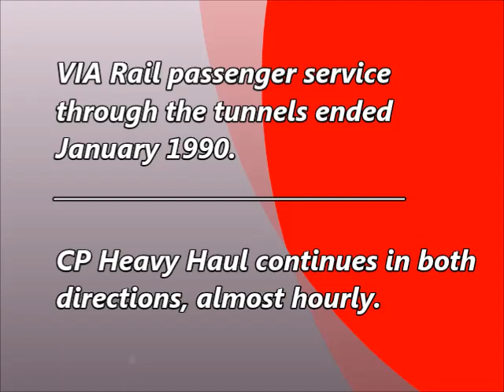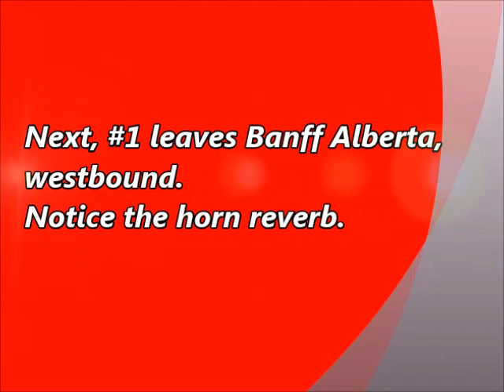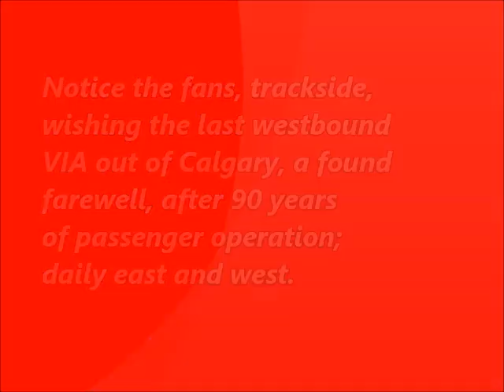VIA 'THE CANADIAN' EASTBOUND THROUGH THE SPIRAL TUNNELS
Since the 1880s, Canadian Pacific Railway trains have been running between Calgary and Vancouver. The main problem was that trains had to ascend 1,070 feet (330 m) along a distance of 10 miles (16 km) from Field at 4,267 feet (1,301 m) climbing to the top of the Continental Divide at 5,340 feet (1,630 m).

The descent of the “Kicking Horse Pass” was not without its problems, as several derailments from runaway locomotives occurred on the 4.5% grade called “The Big Hill”, even with “safety tracks”, consisting of an embankment could ride up, into. Meanwhile, on the way up, “pusher locomotives” had to be used.

In September 1909, 25 years later, spiral tunnels, modelled after those in Switzerland,  were opened inside 2 mountains; reducing the grade to a more manageable 2.2% over about 10 miles (16 km). There are 2 tunnels, each about a ¾ circle measuring about 900 ft. (275m) and giving the train a rise of 50 ft. (16m). The vertical rise between the 2 tunnels is very roughly 500 feet (155 meters). In this video, VIA #2, the eastbound “Canadian”; after having constantly traveled upgrade for about 7 miles from Field, now enters the Lower Spiral, then passes in front of the viewing platform (obscured by trees in the video), after which it proceeds still further up the 2.2% grade to YOHO, finally exiting the Upper Spiral, above where it was, a few minutes ago, continuing to Lake Louise and Calgary where there will be another crew change.

From 1955 on, Canadian Pacific Railway ran a flagship passenger train called “The Canadian” with streamlined coaches. VIA Rail took over passenger service from the CPR in 1978 and service continued daily in both directions from Calgary to Vancouver, until January 15, 1990; but now uses the northern route (CN) through Edmonton and Jasper. The only passenger trains now going through the Spiral Tunnels are those of the Rocky Mountaineer, starting early summer, consult their schedule.

Canadian Pacific Railway continues using the spiral several times daily; in fact almost all of hourly in both directions with heavy haul trains averaging 150 cars, on one of the most dangerous stretches of rail in North America. A fatal derailment occurred in February 2019, on a curve near the Lower Spiral, killing 3 crew members and sending 2 AC4400 locomotives and 99 full grain cars several feet off an embankment, in -40C/F weather, plus wind chill.

The Spiral Tunnels are a popular destination today, along the Trans-Canada Highway, near the Alberta-BC border. Parks Canada maintains. Parks Canada maintains an interpretive centre during the summer, with a platform built, so that the visitors can observe the train at the Lower Spiral. Another view point is available on Yoho Valley Road, to view the train going through the Upper Spiral. And for those interested in history, an interpretive trail can be walked for a distance along the original line, featuring at least one original stone pillar and the remains of a derelict locomotive.

Enjoy the short video taken in 1987, not possible today; and thanks a lot for watching. There’s bonus footage at the end and the entire video, taken at or near the Lower Spiral viewpoint, was digitized from 8mm tape, shot with a Sony CCD 110 video camera.